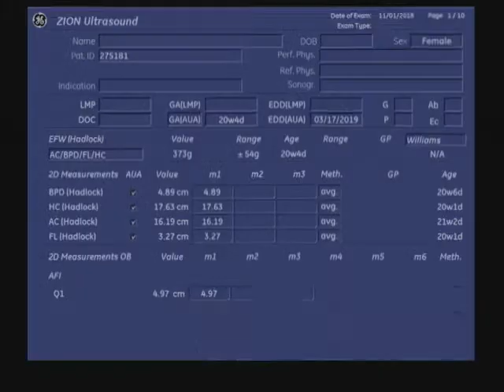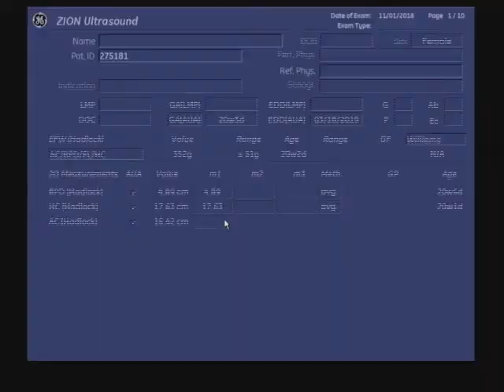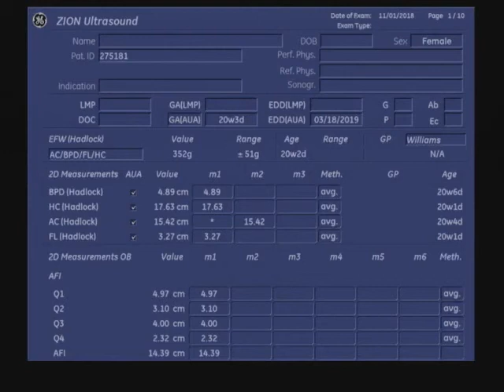렌콩이 정밀 초음파 19w6d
렌콩이 모두 다 건강!